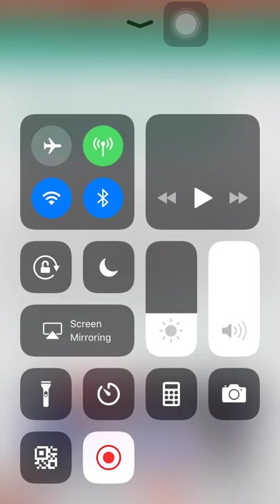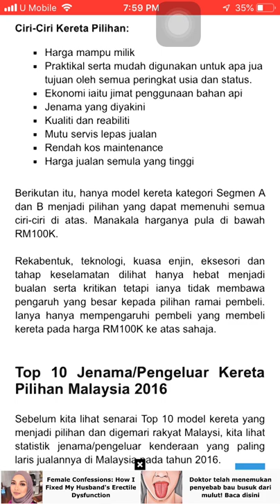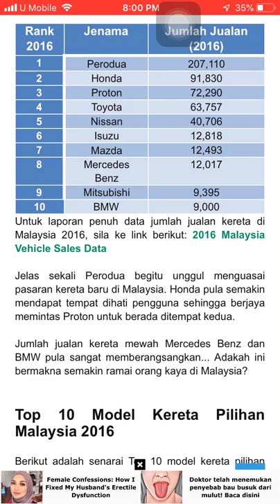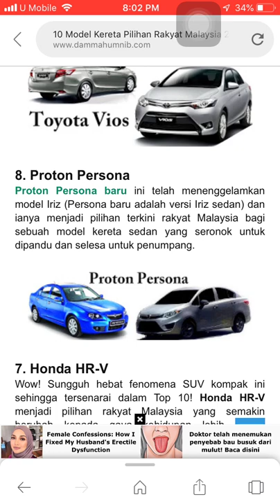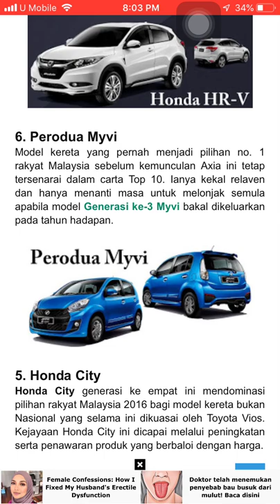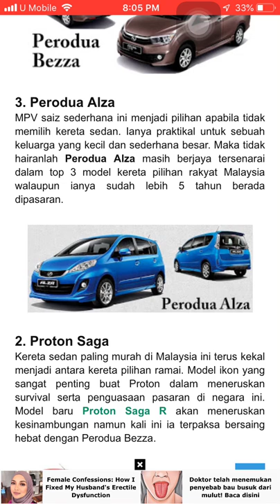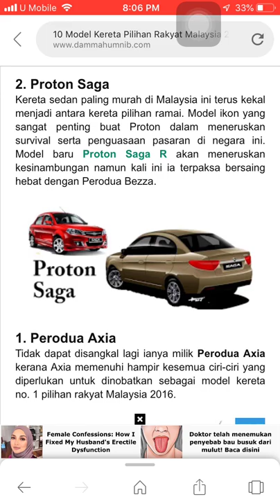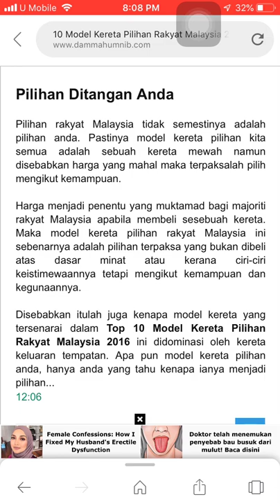10 jenis kenderaan pilihan rakyat Malaysia